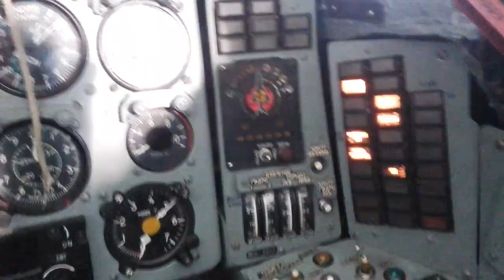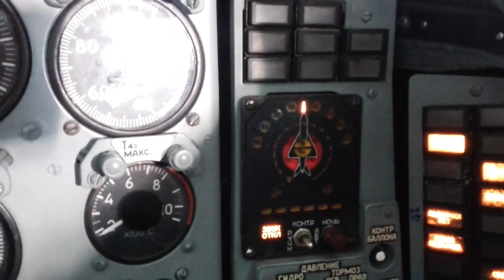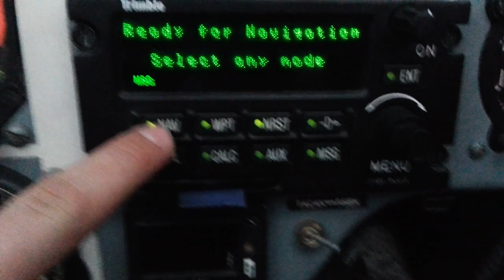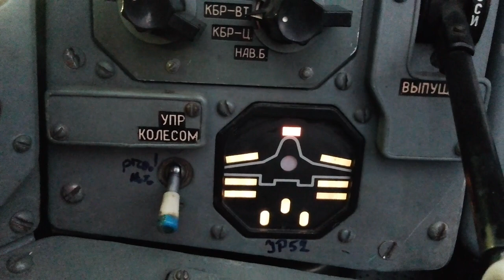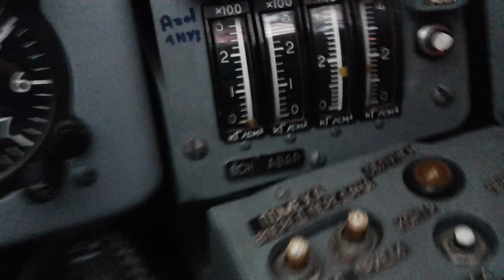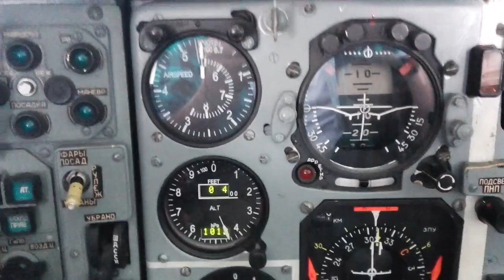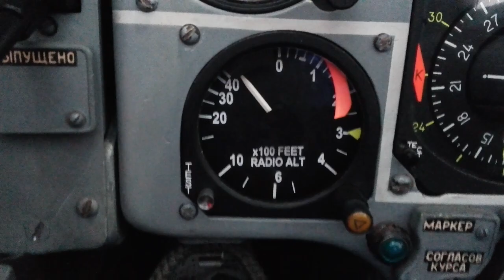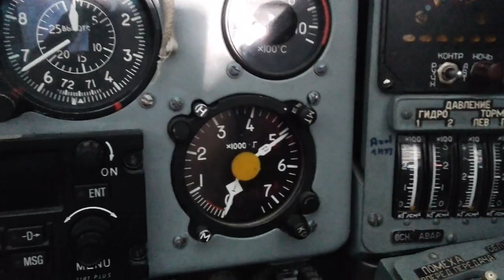SU-22 Inside the Russian supersonic jet/SU-22 od środka. Krótka prezentacja kokpitu.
Poprawiona wersja filmu!

Witajcie. Dzisiaj krótka prezentacja kokpitu nadal używanego w Polskim lotnictwie SU-22, tzw. Suki. Samolot "odszedł na emeryturę" w 2005 roku, lecz jako jeden z nielicznych zamiast trafić na pomnik czy do pocięcia, służy do nauki podstawowych obsług dla ludzi szkolących się na mechaników.
Jeśli podczas nagrania powiedziałem coś źle, napiszcie w komentarzach :)